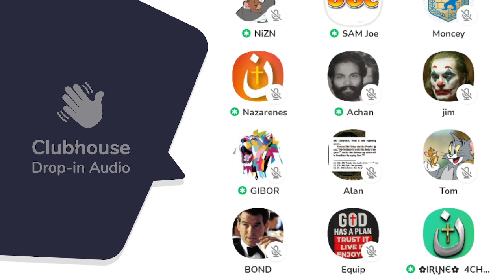ഇസ്ലാമിലെക്കു പോകുന്ന പെൺകുട്ടികളെ ഒന്ന് ശ്രദ്ധിക്കൂ.. Clubhouse Malayalam Discussion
ഇസ്ലാമിലെക്കു പോകുന്ന പെൺകുട്ടികളെ ഒന്ന് ശ്രദ്ധിക്കൂ.. Nazarene | Gentle | Achankunju | Gibor | Chacko Antony | Sam | Clubhouse Malayalam Discussion